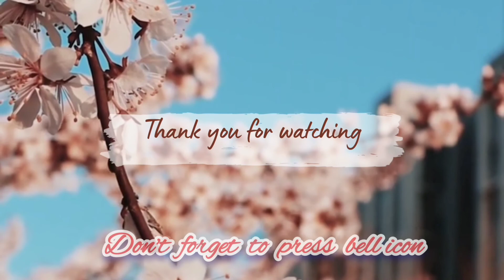Day In My Life/ഇന്ത്യൻ പലഹാരങ്ങളുമായി ഒരു ചെറിയ ഇംഗ്ലീഷ് പാർട്ടിയും കുറച്ചു വിശേഷങ്ങളും/UK malayalam